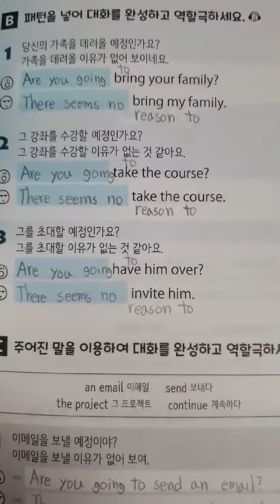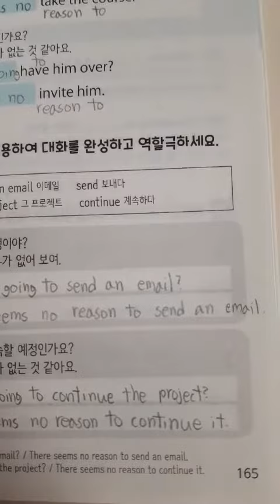패턴영어)저를 위해 시간을 낼수 있나요?